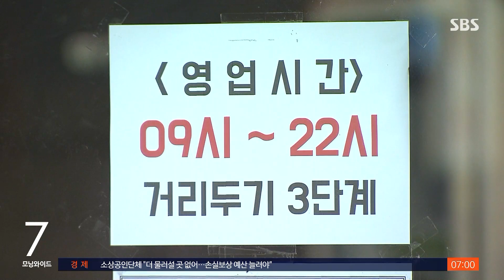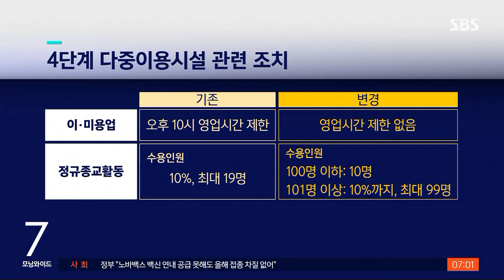현행 거리두기 2주 연장…달라진 세부 방역 수칙은? / SBS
이렇게 코로나 확산세가 잡히지 않으면서 고강도 거리두기도 2주 더 연장됩니다.
다만 세부적으로는 일부 바뀌는 점도 있는데 이 내용은 유승현 의학기자가 설명합니다.